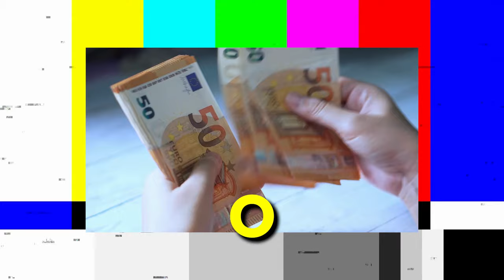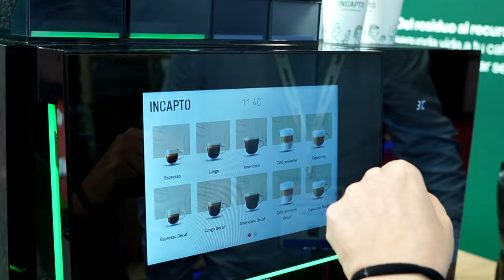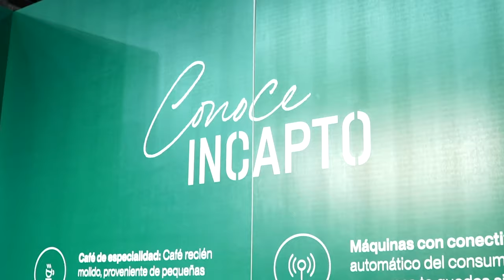POR QUÉ Dejar el CAFÉ en CÁPSULAS: La REVOLUCIÓN del BUEN CAFÉ con INCAPTO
Recibimos la visita de Beatriz Mesas, Co-Fundadora de @Incapto empresa que ha revolucionado la forma que muchos consumidores tenemos de tomar café (entre los que me incluyo). En esta entrevista te contamos por qué ya va siendo hora de dejar el café en cápsulas y pasarte al café en grano.